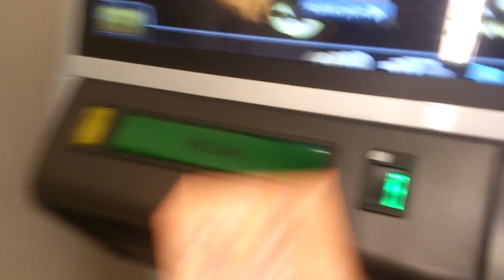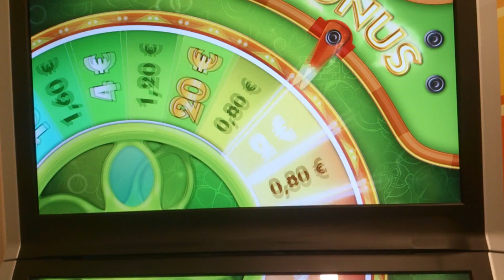Финляндия/Finland видео блог № 7 Игровой автомат в хельсинки/Helsinki slot maschine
Спец видео для кефа. П.С. казино зло